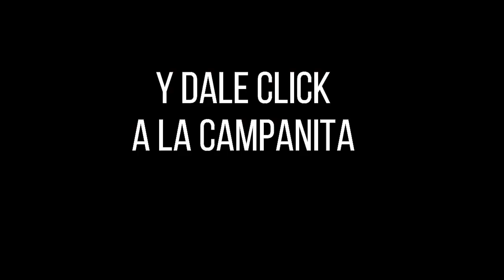CULONA DÍA Resultado del MARTES 12 DE JULIO de 2022 ✅🥇🔥💰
Hola buenas tardes, te presentamos los resultados de las loterías y chances en Colombia, vamos con el Resultados del Chance Culona día del MARTES 12 DE JULIO de 2022.